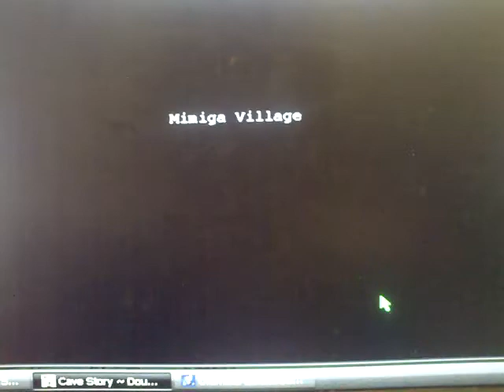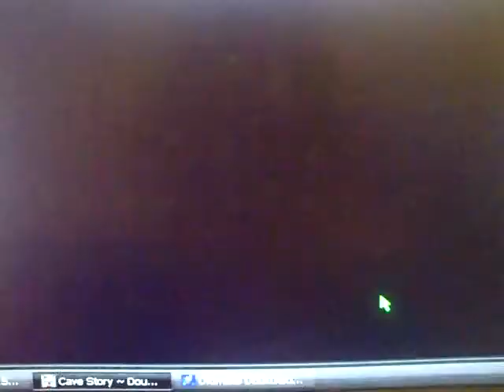My Cave Story Editing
show you what I edited in Cave Story with the CaveEditor v0.99c